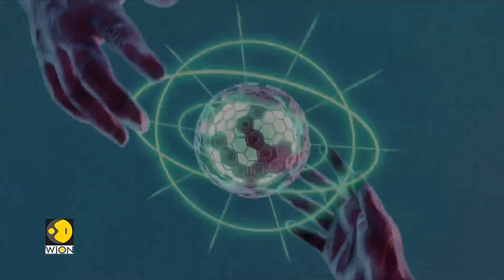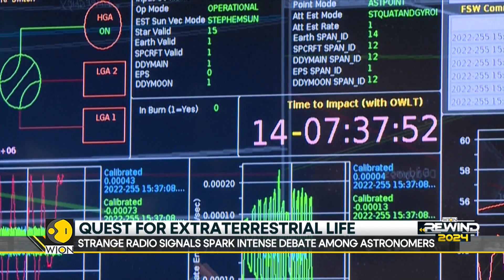Unveiling Cosmic Mysteries: From Oceans on Uranus' Moons to Mysterious Radio Signals | WION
Recent discoveries on Uranus' moons reveal potential conditions for life, suggesting these distant moons might hold environments where alien life could exist. Watch this video for more details!